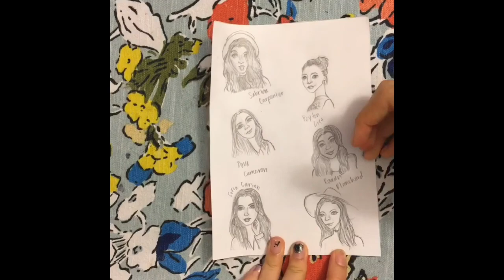Disney Channel Stars Drawing Time Lapse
Drawing time lapse of my favorite disney channel stars!!